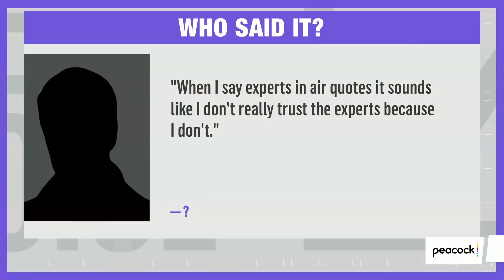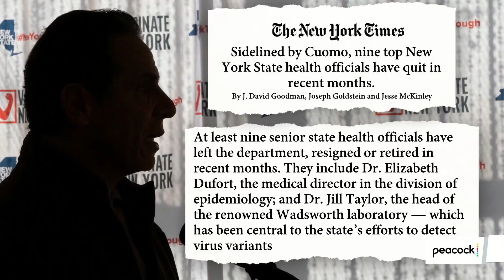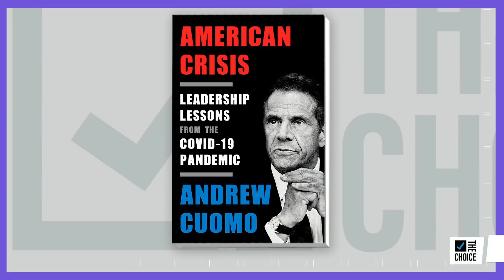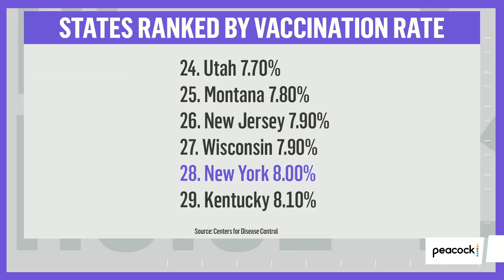How Governor Cuomo Bungled New York's Covid Response | The Mehdi Hasan Show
Mehdi Hasan looks into New York Governor Andrew Cuomo's Covid policy failures, berating of reporters, and history of passing the buck.